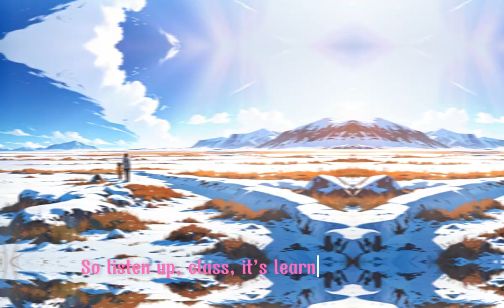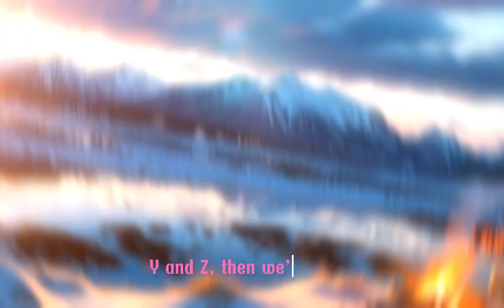Arctic Lowlands Song | 7 Physical Regions of Canada | Songs For Kids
Get ready to rap your way through Canada’s geography! The Seven Regions of Canada is an engaging, educational rap created by Super Simple Sheets for Social Studies classrooms across Canada. Perfect for teachers and students, this rap covers all seven geographic regions while teaching about landforms, climate, wildlife, and natural resources in a fun, memorable way.

Explore Canada’s regions from A to Z with catchy rhymes:

Arctic Lowlands: Discover barren landscapes, drifting snow, caribou, muskox, foxes, glaciers, and the Northern Lights! Learn about tundra, permafrost, rivers, and fragile ecosystems that thrive in the cold.
Interior Plains: Dive into Canada’s flat grasslands, rich in wheat and oil.
St. Lawrence and Great Lakes Lowlands: Explore fertile soil, bustling cities, and vital waterways.
Canadian Shield: Home to ancient rocks, rich minerals, forests, and sparkling lakes.
Hudson Bay Lowlands: Quiet wetlands with unique wildlife like moose and caribou.
Western Cordillera: Snowy mountains, valleys, forests, and thriving mining and lumber industries.
Appalachian Mountains: Rolling hills, coal, fishing, and cultural richness.

This rap is a must-have for Social Studies lessons, combining geography, science, and music into one unforgettable learning experience. Perfect for teachers aiming to engage students with fun, curriculum-aligned content!